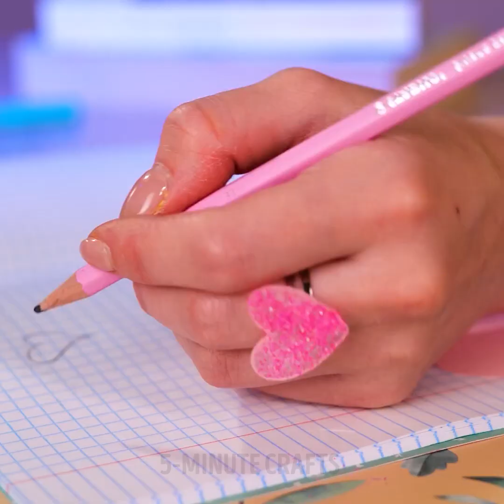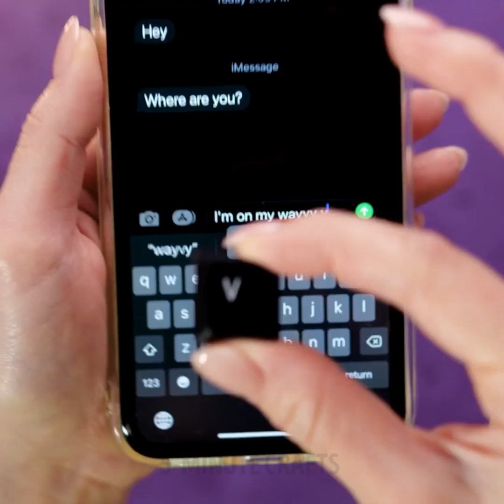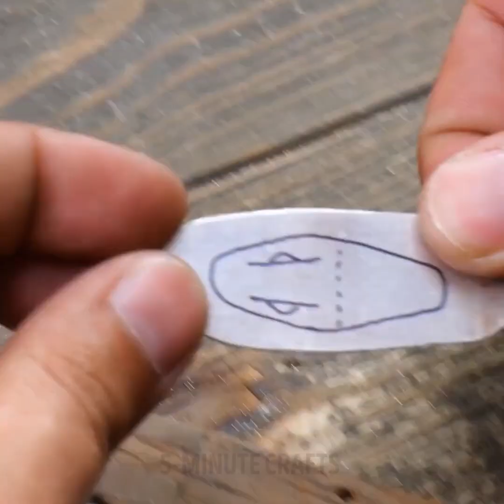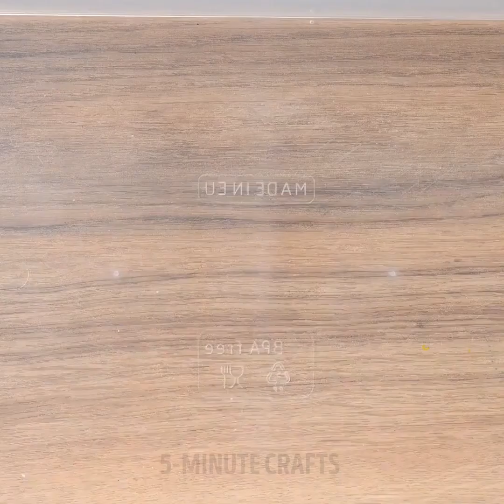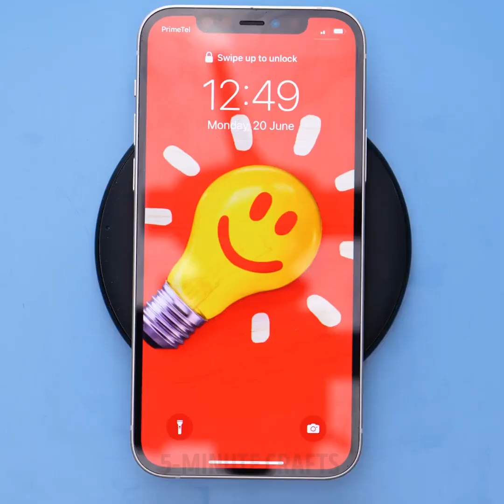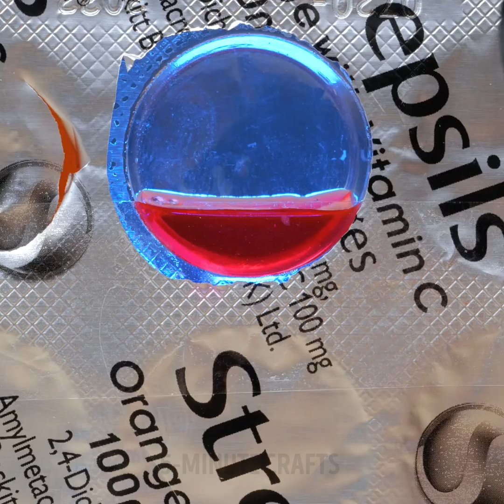EVERYONE SHOULD KNOW THESE! 50 Useful DIY Ideas And Tips & Tricks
TIMESTAMPS
0:01 Cool Hack To Find Fake Pearls
0:07 Easy Jewelry With Glue Gun And Some Minerals
0:29 Jewelry DIY With Marbles
1:24 Perler Beads DIY Crafts